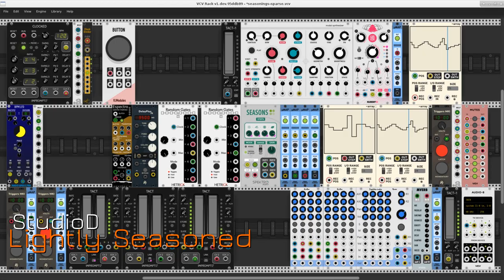Lightly Seasoned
Return with us now to those thrilling sounds of yesterday's tape & electronic music. Unabashed squeeks, squinks, squonks, blips, blats, bleeps, whirls and whizzes, all awash in varying densities of reverberation and delay, all treated to an unpredictable mixture controlled by random gating, stoermelder uMap modules, and unequal array reads. And this is the sparse version.

A single instance of the Elements modal synthesizer feeds two audio-hungry processors, the fantastic Chronoblob delay from Alright Devices and the incredibly powerful Smoke granular processor, Southpole's realization of the Clouds hardware module from Mutable Instruments. One channel from Smoke's output is further treated by the AS DelayPlusFX delay line.

As noted, the mix is subjected to continuous and discontinuous modulation. The individual channel levels of the Tact modules are controlled by random gates, but on two Tact controllers the Link switch is also controlled externally, this time by using a combination of voltage triggers, control mappers, and random gates. The sudden switching creates a desirable discontinuity in the otherwise always smoothly ebbing and flowing soundstream.

The Seasons sequencer is heavily treated, with only its Gain and Range settings left untouched. The four Steps knobs are controlled by two PdArray modules by way of the ever-present uMaps, two of which are copied to the other two. The Mode is switched by the clock while the Reset is toggled by a random gates module.

The remaining array modulates one parameter each on the Elements and Chronoblob modules while the sequencer modulates four more controls on Elements, thus creating a variety of colorful sounds. All aided by the sonic mutations provided by the Smoke module's spectral processing mode (aka Espectro).

The array modules deserve particular mention. As noted, they are of unequal size at 11, 24, and 25 points each, but their cursor positioning - the value read by the Pos port - is controlled by a single BPM LFO. Two arrays are indexed (read) with a triangle LFO thus reading the array back and forth. The remaining array is read by the LFO's ramp wave, returning to the start of the array when it completes a read.

The Smoke and Elements modules include their own reverb, so no global reverb has been added to their mix channels. Some channel reverb has been applied to the Chronoblob output, though admittedly I'm gilding the lily here. That said, I like how it adds another nice flavor component to the reverberation in the mix.

A bank of mute switches is available for more control over channel activity. However, they are left unused in the recording of the "sparse" version of this patch.

The band:

Alright Devices - Chronoblob2
AS - DelayPlusFX, Trigger MkI
Audible Instruments - Modal Synthesizer (aka Elements)
Impromptu Modular - Clocked, Tact-1, Tact
NYSTHI - Mverb
PdArray - ~array
RJModules - Button
Southpole - Smoke (aka Clouds)
Spektro Audio - Seasons
Squinky Labs - Form, ExFor
Stoermelder - uMap
SynthKit - Clock Divider
VCV - Mutes, Audio-8

Truly seasoned players all. (Sorry, it had to be said.) Studio D sends best regards to the gang, with many thanks for coming out to play. We'll have to do it again sometime soon.